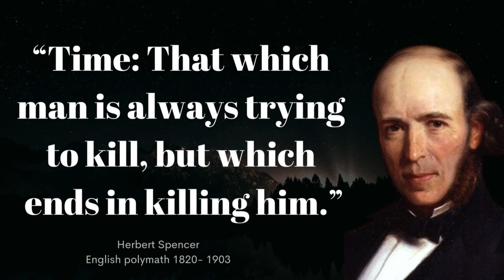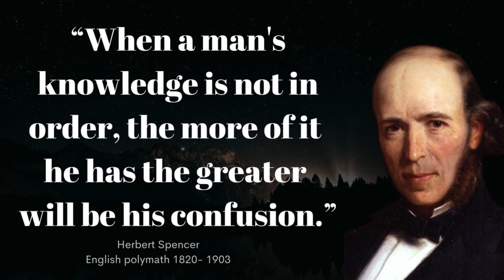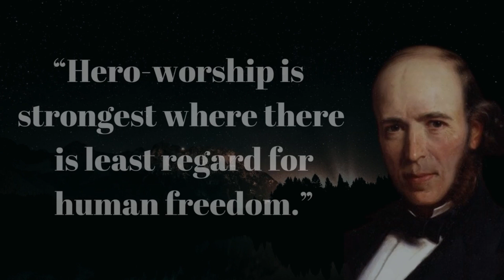"Get Ready for a Mind-Blowing Revelation? Herbert Spencer's Quotes Hold the Answers!"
Uncover the secrets of wisdom with Herbert Spencer's profound quotes! 🧠💡 Dive into a mind-blowing revelation that will change your perspective forever. Don't miss out on this enlightening journey!

From Top 10 Most Luxury items to Funny Pet Compilation or about anything entertaining,
More Interesting Videos:

From the most intriguing topics to the most entertaining, we've got it all... Sit back, relax, and binge away for Your Satisfaction, you'll Be Amazed at our mind-blowing array of Videos.